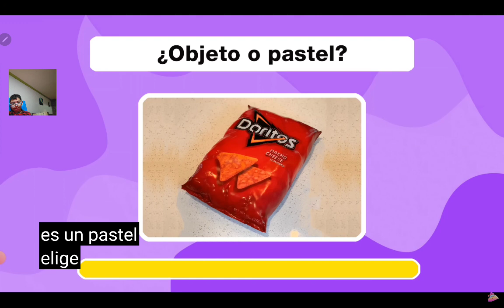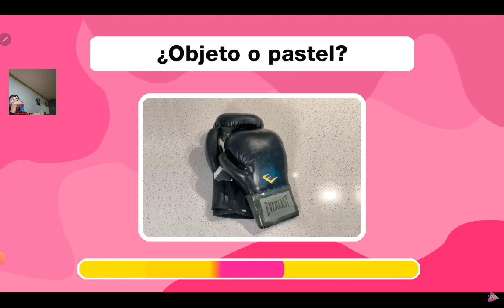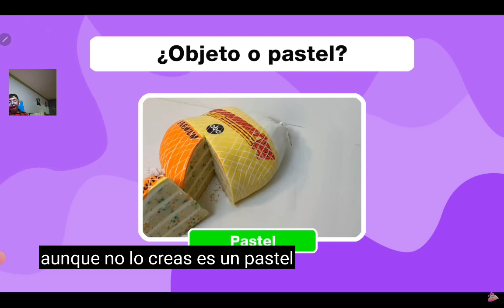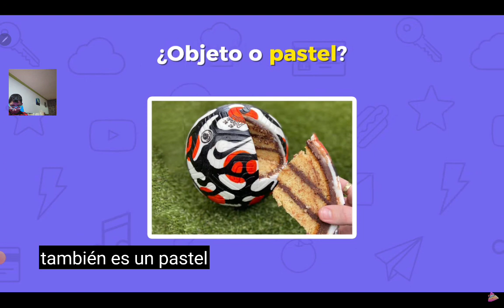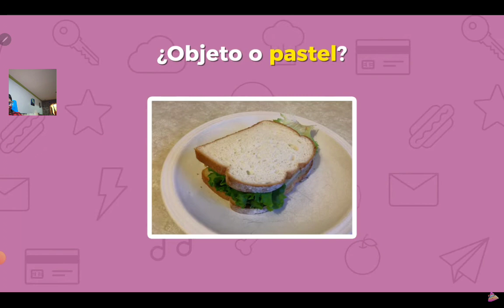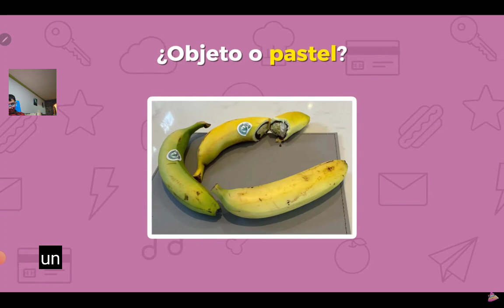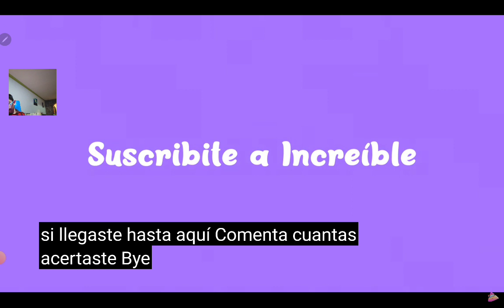¿Objeto o pastel ?